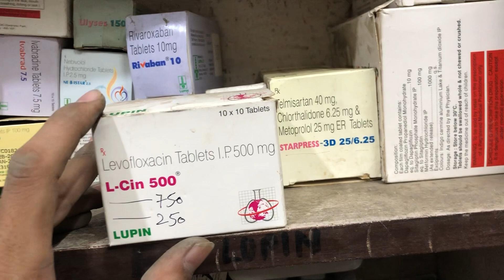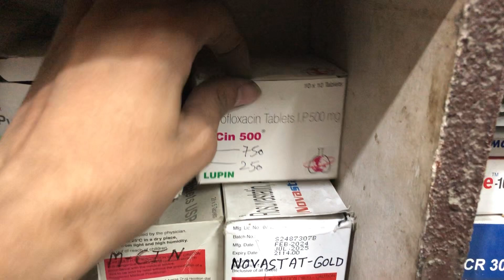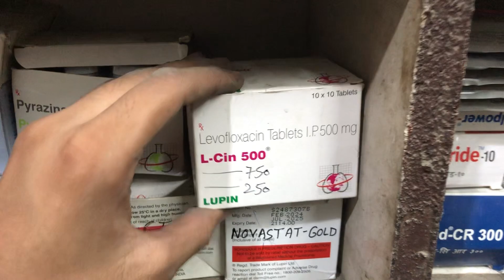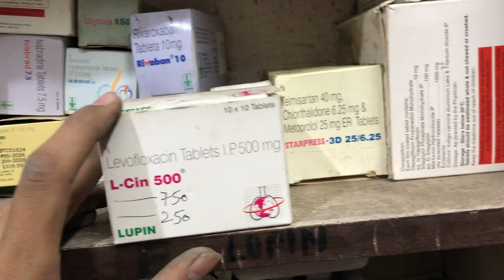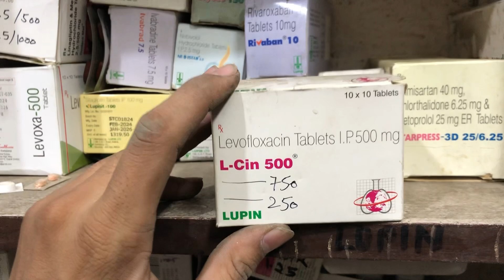L Cin 500mg Tablet uses | price | composition | dose | side effects | review | in hindi